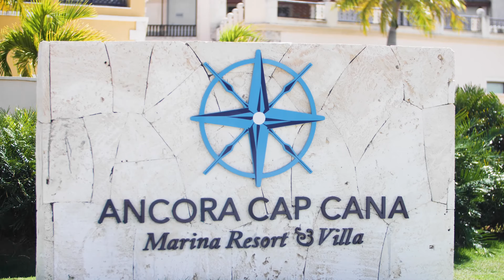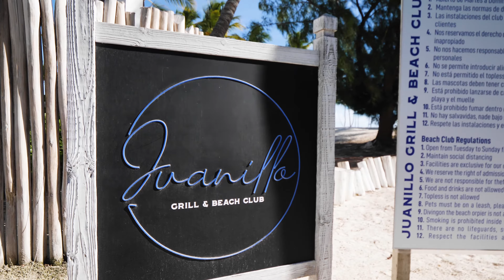Monster Reservations Group | Explore Punta Cana, Dominican Republic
Book your all inclusive getaway vacation to Sports Illustrated Resorts with Monster Reservations Group!